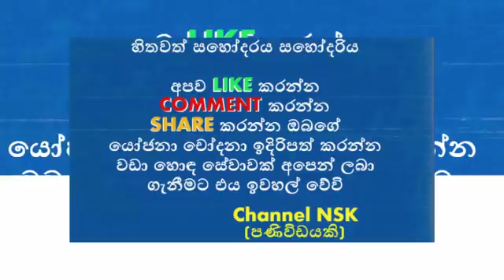දසුන් තාත්තෙක් වුනේ බඳින්නෙ නැතුවලු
Dasun Patirana

මංගල රාත්‍රියෙන් පසු කාන්තාවන් 20ක් එලොව යැවූ සයනයිට් මෝහන්
රටවල් 170 ක් පරාජය කර ජයග්‍රහනය කල ජනුකගේ පාස්පෝට් එක අරගෙන තර්ජනය කරලා
දේෂපාලනය කලොත් ඩිවෝස් එක අතේ සංජීවනී වීරසිංහගේ සැමියා කියයි
ලොවම විශ්මයට පත්කරමින් ලංකාවෙන් හමුවූ දරු ගැබක් සහිත පිරිමියා
පෑරලිය සුනාමි දුම්රිය අනතුරින් දිව්බේරාගත් පුංචි දුව අද කියන කතාව
දෙසැම්බර් 31කට කළින් ලංකාවට බිහිසුණු සුනාමියක් ?
පිරිමි වැඩියෙන්ම ආස කරන්නේ කාන්තාවන්ගේ මේ දේවල් වලට
විරාත් කෝලි හොරෙන්ම මහරගමට ඇවිත්
දෙරණ ඩ්‍රීම් ස්ටාර් වලින් ලැබුනු මුදලින් නංගිව වෛද්‍යවරියක් කරන්න හදන සුමීර සුමංග
දෙවෙනි ඉනිමේ බිමල් සුජානි තුන්වෙනි බබත් බලාපොරොත්තුවෙන්
නිරෝශා පෙරේරා රටේ නම් ගිය ක්‍රිකට් ක්‍රීඩකයකුට ආදරය කරලා
පුජ්‍ය ස්ථානයකට ගියා කියලා පොලු පහර දී මරන්න හැදූ බලු පැටියා බේරාගත් අපූරු තරුණයන්.
කනගාටුවෙන් සිරස හැරගිය හේතුව තනූජා හෙළි කරයි